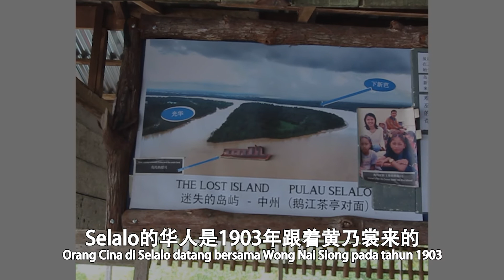【Life in SARAWAK 砂拉越生活日记 #3】The Mystery of Selalo Island 与黄宏品浅聊历史(上) Selalo岛的神秘面纱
During the mobile vaccination in Paradom on July 16, 2021, I stopped by and visited my old friend, Mr. Wong Hen Pin. He is a senior who loves history and strives to preserve the local culture. Through various efforts to record the local history and culture, he even runs a popular restaurant on the shore of Paradom, Cafe Selalo, which is also to pass on the lively scene of Paradom in the past. In this episode, I talked with him about history and the origin of Selalo Island. Do you know Selalo Island? Have you been to Cafe Selalo?

2021年7月16日在Paradom进行流动疫苗接种之时，我顺道拜访久未见面的好友黄宏品校长。校长是个热爱历史且努力保留本地文化的前辈。他透过各种努力整理、记录本地历史文化，甚至在Paradom岸边经营一家爆红打卡的餐厅-鹅江亭，这也是为了传承Paradom昔日热闹的光景。这集我与校长浅聊历史，问问校长Selalo岛的由来。你知道Selalo岛吗？你到过俄江亭吗？欢迎留言让我知道！